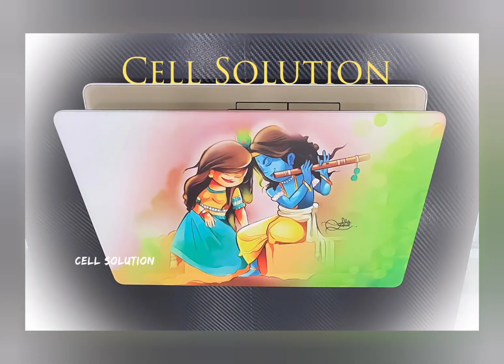laptop laptoplifestyle trendingshorts art wrap artwork gadgets apple style